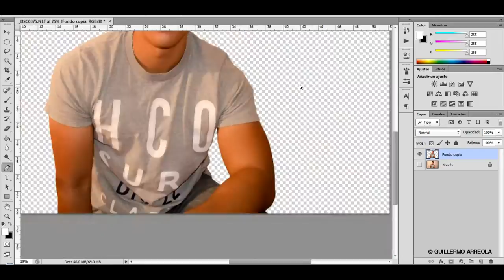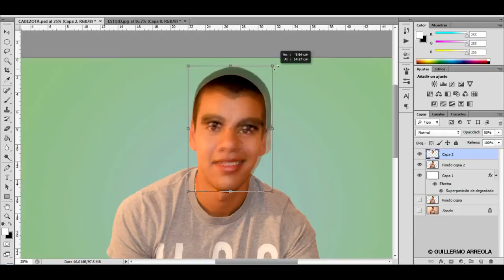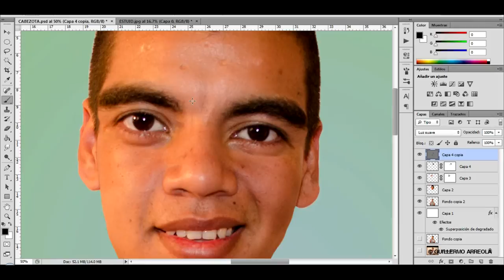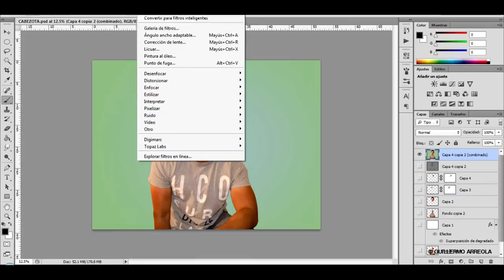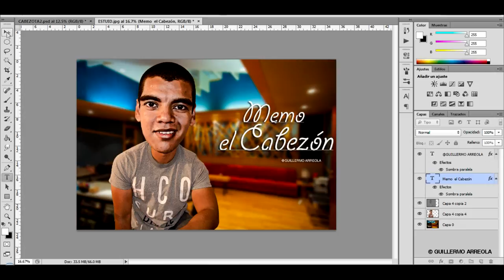HACIÉNDOME CABEZÓN | PHOTOSHOP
Cada que edito una foto o hago un montaje me preguntan ¿Cómo lo hago? esta vez se me prendió el foco y 'grabé' algunos pasos del proceso.